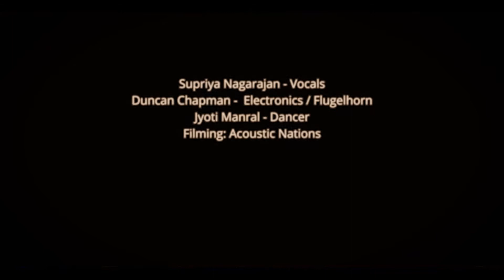Notes at Dusk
A evocative presentation of a classical South Indian song in the Raga Abheri set to sounds and field recordings from around the world. This track was filmed at the Yorkshire Sculpture park on a late summer evening as is part of the album DUSK NOTES